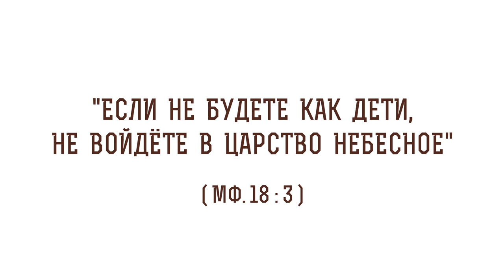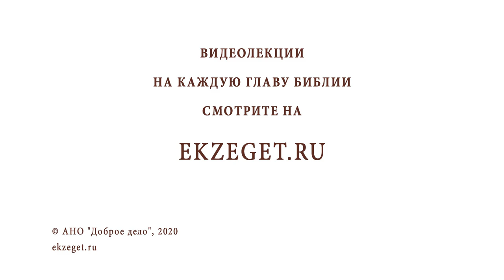Если не будете как дети, не войдете в Царство Небесное (Мф.18:3). Священник Валерий Духанин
В сегодняшнем видео со священником Валерием Духаниным разбираем очередное трудное место Священного Писания. Говорим о том, почему Господь призывает нас быть как дети.
Дети, несмотря на их порой непослушность и безответственность, искренние и простодушные в своих поступках. В них нет двуличия и лицемерия. В младенческом возрасте дети не способны на хитрость и обман. Христос призывает нас быть такими же – открытыми, простыми. Он ставит детей в пример, когда апостолы спорят, кто будет из них первым, ибо ребёнок лишён зависти и властолюбия.